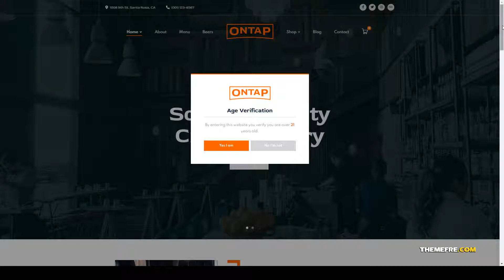Ontap - Brewery and Restaurant Theme brewery craft Asakura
Framework Underscores

 Columns 4+

 Layout Responsive

 Tags bar, beer, brewery, brewpub, craft, dining, ecommerce, elementor, food, growler, pub, pubs, restaurant, tavern, whiskey